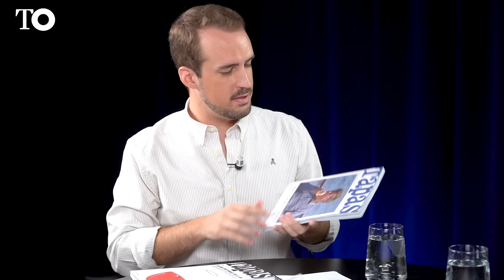EL PURGATORIO | Andrés Rodríguez, editor de Forbes